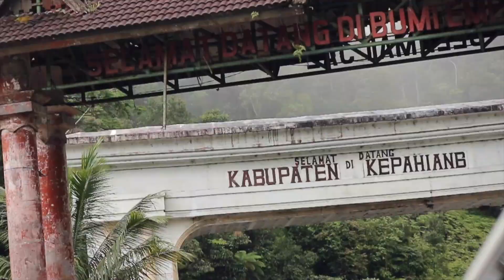PORTOFOLIO 4 (BLITS EXPLORE SUMATERA) 2018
JOB DESK : CAMERAMAN